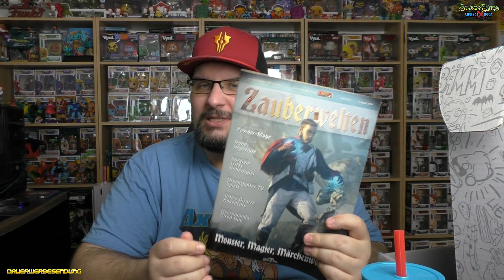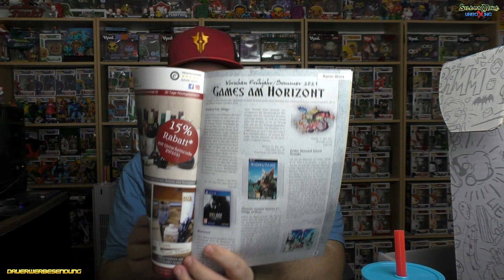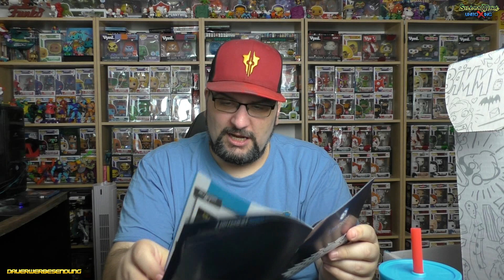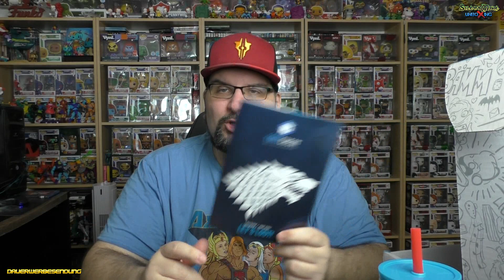Lootchest PLUS - Juni 2021 - Auch wenn es Heiss wird, wird gelootet! - Silent Mike Unboxing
*1: Bestellt Euch Figuren und mehr bei Mighty Underground: Erstbesteller sparen, Mike wird supportet

*1 - Ihr sucht Figuren und Nerdstuff? Dann nutzt gerne meinen Reflink und erhaltet bei Eurer ersten Bestellung 10% mit dem Code: mike18

*1  - Ihr sucht coole Shirts mit SilentmikeDesign-Motiven? Gibt es hier!

Music ⓒ - Twin Musicom
Music ⓒ - Audionautix